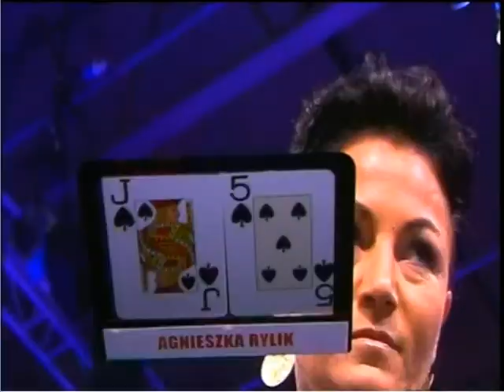World Woman's Open Part 3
World Woman's Open in London Part 3